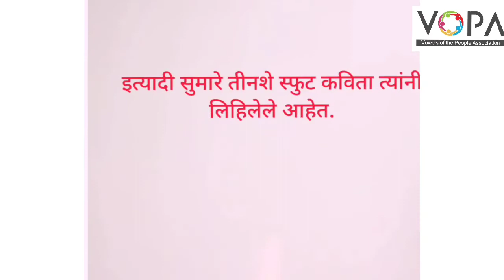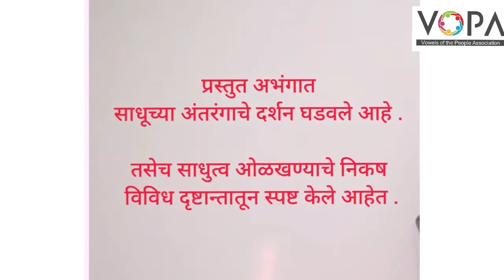10th | Marathi | Chap No.2 | अ) शेखमहंमद सांगती सेव | V2 | VSchool